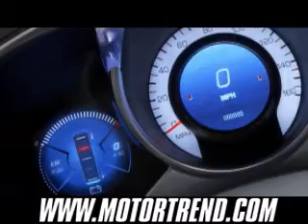Cadillac Provoq Concept - 2008 Detroit Auto Show - Motor Trend Magazine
Cadillac unveiled a new vision for the future of luxury transportation at the 2008 North American International Auto Show with the innovative Provoq fuel cell concept -- a hydrogen fuel cell crossover vehicle that continues GM's commitment to displace petroleum through advanced technology.